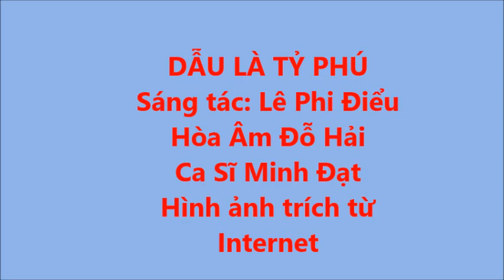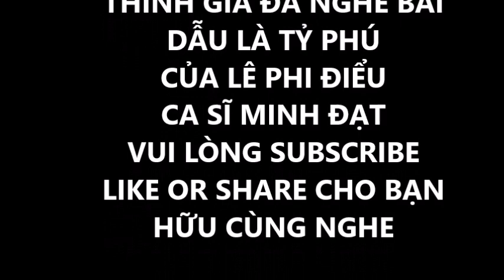DAU LA TY PHU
Du lich đó đây . Travel somewhere. composer the song . Poem . Matial Art
Google
TÁC GIẢ LÊ PHI ĐIỂU SÁNG TÁC CA KHÚC DẪU LÀ TỶ PHÚ MỘT CÁCH NGẪU NHIÊN , CA KHÚC NÀY VƯÀ  HOÀN THÀNH THÌ NGHE TIN  NGHỆ SĨ CHÍ TÀI VỪA MỚI RA ĐI VÀO VÙNG MIÊN VIỄN .XIN THẮP NÉN NHANG LÒNG CẦU NGUYỆN CHO LINH HỒN ANH SỚM ĐƯƠC VỀ MIỀN TIÊN CẢNH .
TRÊN CÕI ĐỜI NÀY DẪU GIÀU NGHÈO SANG HÈN , TÀI BA LỖI LẠC , QUYỀN THẾ CAO SANG
TỘT ĐỈNH VINH QUANG RỒI CŨNG RỤI TÀN THEO NĂM THÁNG .
TAC GIẢ GỞI GẤM LÒNG MÌNH VÀO CA KHÚC DẪU LÀ TỶ PHÚ ĐỂ TỰ KHUYÊN MÌNH VÀ BẰNG HỮU CHỚ CẬY GIÀU CÓ UY QUYỀN MÀ BẮT NẠT KẺ NGHÈO KHỔ KHỐN CÙNG BỞI VÌ  VỊ TRÍ SAU CÙNG CỦA MỌI NGƯỜI  CHỈ LÀ NẤM MỘ BUỒN LẠNH LẼO TRÊN BÃI THA MA